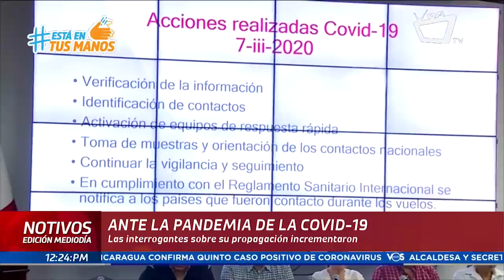Comité Científico Multidisciplinario nicaragüense responde las dudas de la población sobre Covid19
Los expertos indican que desde que se diagnostica el primer caso positivo de la Covid-19 en un país, 23 días después incrementa la curva. El comité científico multidisciplinario prevé que en el caso de Nicaragua está curva podría aumentar a partir del viernes santo. ¿Qué medidas deben de tomar las mujeres embarazadas y los padres de familia con sus hijos menores?